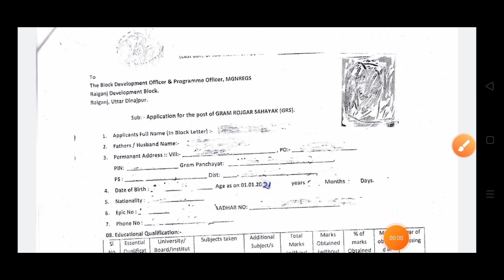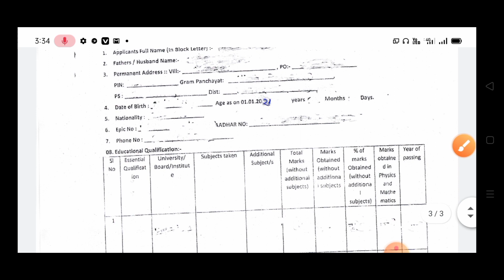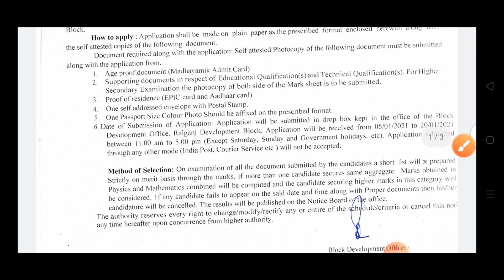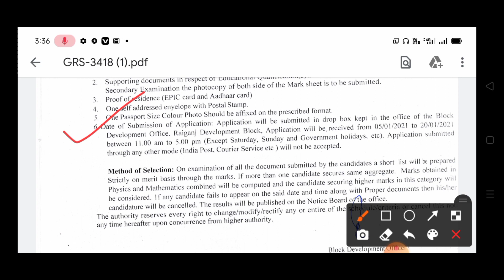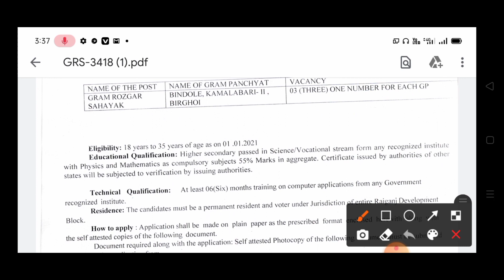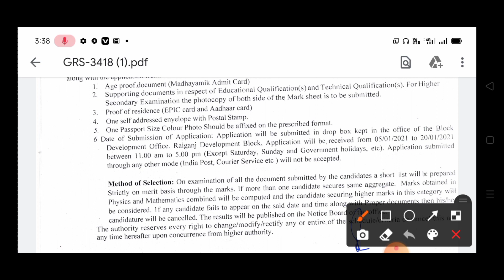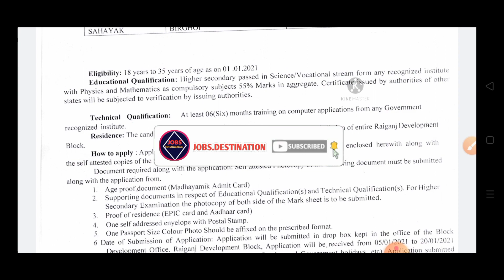গ্রাম রোজগার সহায়ক কর্মী নিয়োগ নতুন বছরে নতুন চাকরি!!BDO office job recruitment 2020